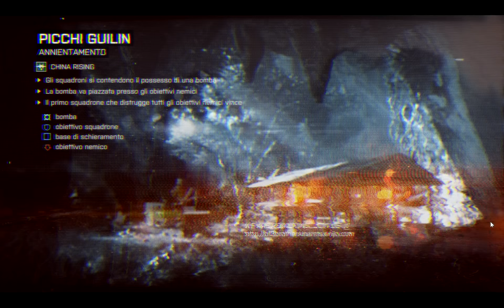Battlefield 4 - Obliteration @ Guilin Peaks 2014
Una primizia xD
Dove la si ritroverà più una partita: Hardcore, Obliteration, Only Infantry su Guilin Peaks?
Mai T.T